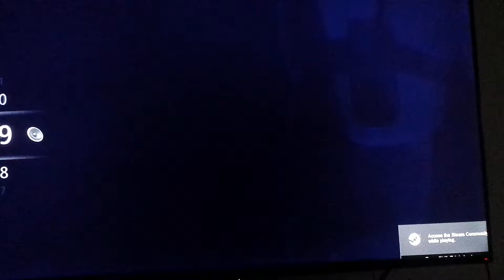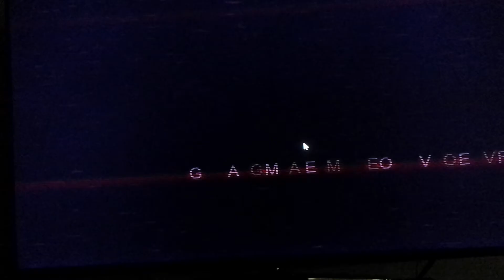Biodx Plays: FNaF Sister Location Ep. 1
Hey guys. Logan here. Biodx is a friend of mine who wanted to record this series and put it up without a channel. I let him do it. It is a bit delayed, but I hope you enjoy!!